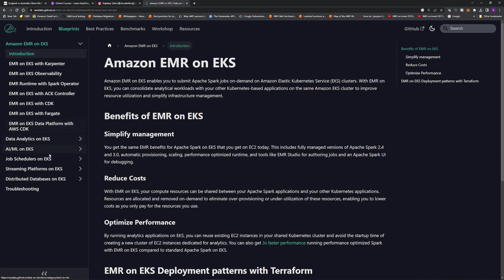Kubernetes Trends (From Containers SA @ AWS)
💰👨‍🎓 Get my courses with max discount and 30 day moneyback guarantee